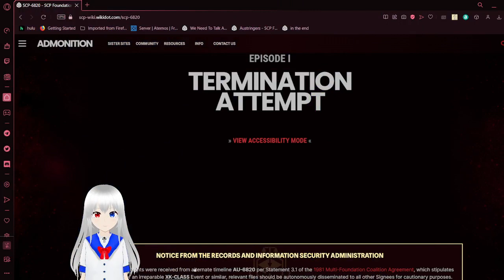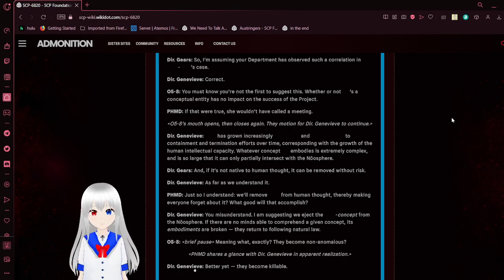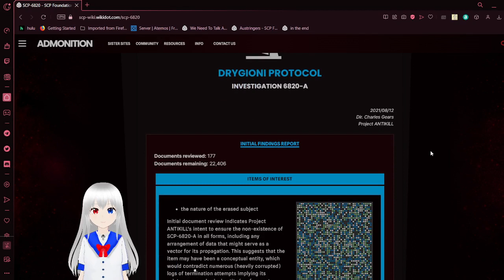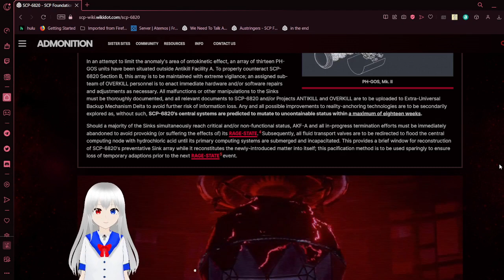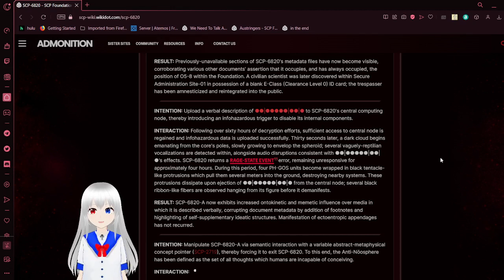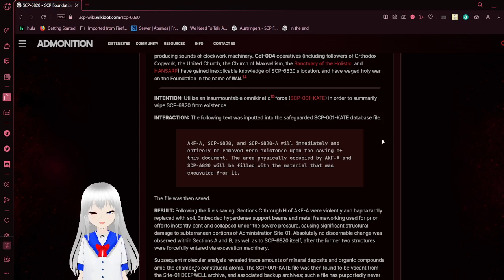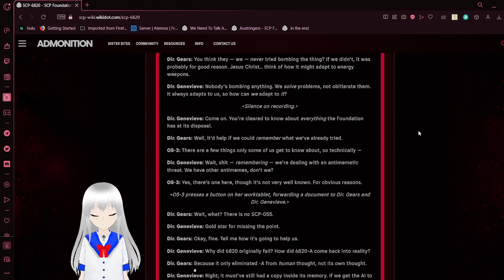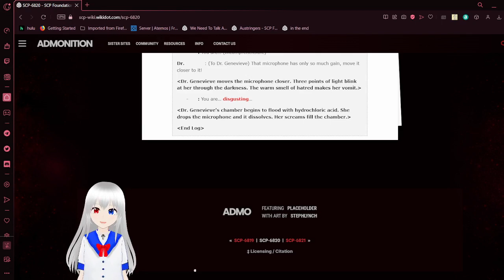Haku reads SCP 6820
a termination attempt of a repulsive forgotten anomaly